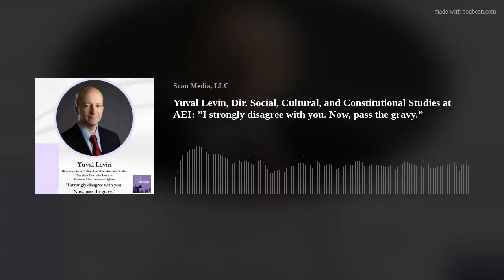Yuval Levin, Dir. Social, Cultural, and Constitutional Studies at AEI: ”I strongly disagree with you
Please consider participating in a charitable effort our family is supporting

It was especially timely to have Dr. Yuval Levin on the program as he's not only one of this country's foremost scholars and policy experts, he's originally from Haifa, Israel. So we, of course, discussed what's happening there; however, our recording was only a couple days after the terrorist attacks that sparked the war. We did get to discuss a number of other pressing issues such as Dr. Levin's advocacy for ranked choice voting in primary elections; how to structure institutions to create the right kind of culture; whether our political positions come first or our philosophical and ethical moorings are primary; how Yuval is really just reiterating Aristotle for contemporary society - i.e. "What kind of person do I want to be? And what would that kind of person do in this situation?" With that in mind, a central theme of this program came up: How do we engage with friends, family and neighbors when so many are expressing extremist views? Dr. Levin's recommendation is that sometimes, at Thanksgiving, we just have to say, "I really think you're wrong. Now, pass the gravy..." and leave it at that. And I bet you never knew Alexis de Tocqueville could have been a Borscht Belt comedian!

Yuval Levin is the director of Social, Cultural, and Constitutional Studies at the American Enterprise Institute. The founder and editor of National Affairs, he is also a senior editor at The New Atlantis, a contributing editor at National Review, and a contributing opinion writer at The New York Times. Dr. Levin served as a member of the White House domestic policy staff under President George W. Bush. And he has published essays and articles in numerous publications, including The Wall Street Journal, The Washington Post, The Atlantic, and Commentary. He is the author of several books on political theory and public policy, most recently A Time to Build: From Family and Community to Congress and the Campus, How Recommitting to Our Institutions Can Revive the American Dream.

Talkin' Politics &amp; Religion Without Killin' Each Other is part of The Democracy Group, a network of podcasts that examines what’s broken in our democracy and how we can work together to fix it.

Here's the fundraiser for IDF Reserves: spot.fund/EquipmentForIDFReserves

And you can find Corey on all the socials @coreysnathan such as